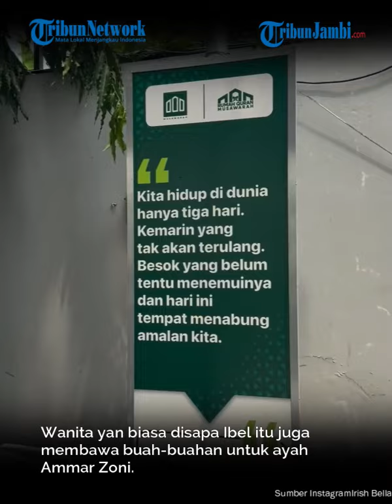Bawa anak Irish Bella Jenguk Ayah Ammar Zoni